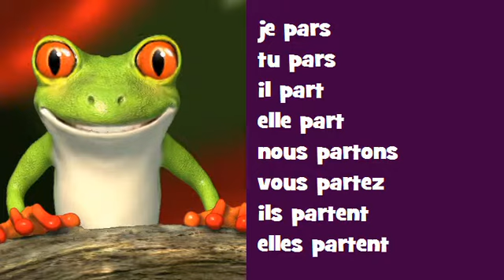Conjugaison musicale # Indicatif Présent # Verbe = partir